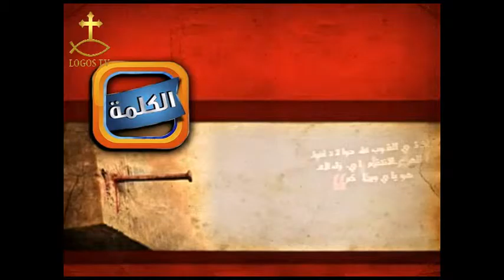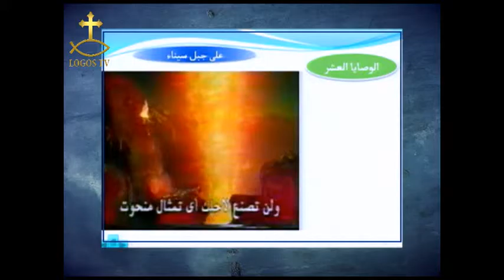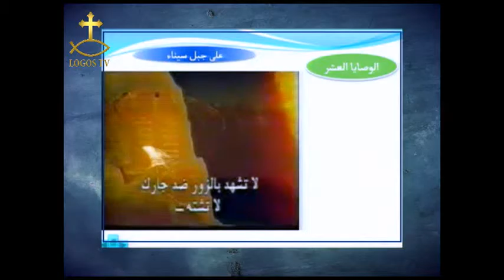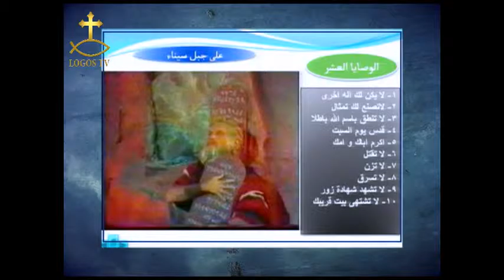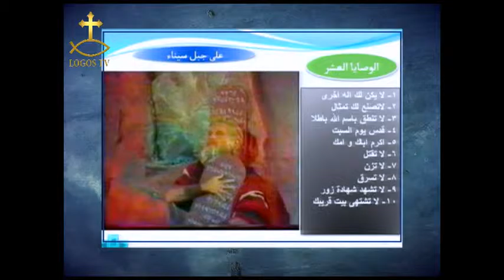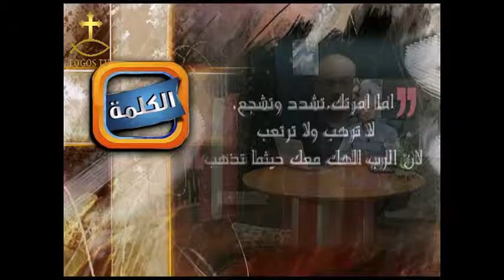الكلمه - الحلقه (6)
الكلمة ( 6)
اعداد وتقديم رفيق عهدي